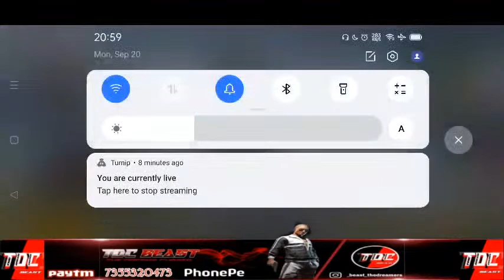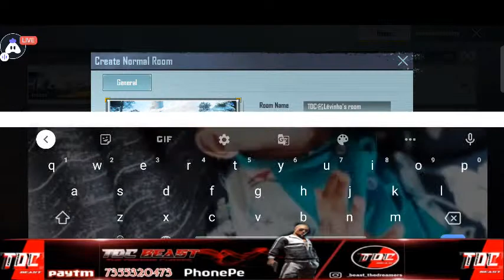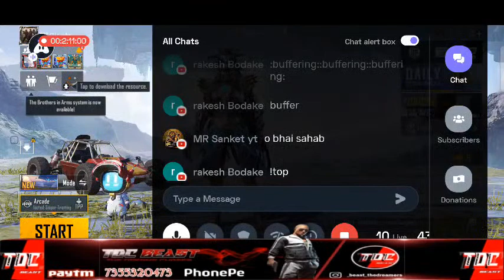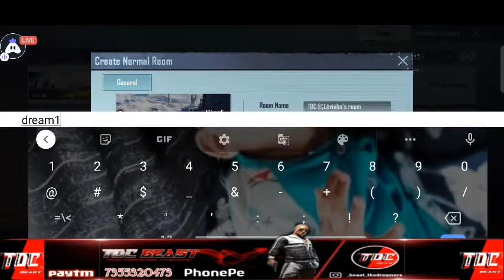BGMI LIVE PUBG LIVE | FREE CUSTOM ROOM | UC GIVEAWAY | RP GIVEAWAY | TDC ROOM BGMI LIVE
PUBG LIVE | UNLIMITED CUSTOM ROOMS | DYNAMO
GAMING KRONTEN GAMING | MORTAL I SCOUTI
ALPHA CLASHER|BGMI

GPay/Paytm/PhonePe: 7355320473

bgmi
bgmi live
bgmi hack
bgmi gameplay
bgmi no recoil config 1.6
bgmi ios
bgmi sensitivity settings
bgmi update
bgmi live
bgmi live hacker
bgmi live custom room free uc
bgmi live hacker
bgmi live team code
bgmi live custom room uc
giveawayy
bgmi live custom rooms india
bgmi live custom room tdm
bgmi live custom rooms tamil
bgmi live custom rooms telugu
bgmi live custom room royal pass
pubg live lite
pubg live malayalamn
channel
battleground mobile india
download
battleground mobile india
gameplay
battleground india
battleground mobile india
download link
battleground mobile india kaise
download kare
battleground mobile india release
date
streamn
battleground mobile india live
tamil
custom room
telugu
gameplay
malayalam
kannada
room
Custom room
Customn
custom room tdm
custom room uc
battleground mobile india custom
live
live stream
stream custom room
stream custom rom
battleground mobile india live uc
custom room uc
battleground mobile india uc
purchase live
room
room
bgmi
pubg mobile
live pubg custom room
live bgmi customs
live pubg custom
live bgmi custom room
live pubg custom room uc
live pubg custom room join
live bgmi customs free
live pubg custom room bgmi
live pubg custom room tdm
live bgmi custom rom
tdm custom live
tdm custom live pubg
tdm custom live bgmi
tdm live custom room
tdm live custom room pubg mobile
tdm live custom room bgmi
tdm live custom room pubgI
1v1 tdm custom live
tdm custom room live m24
tdm custom room live tamil